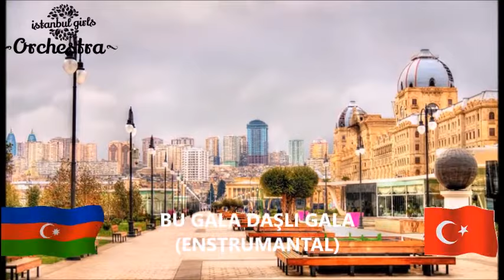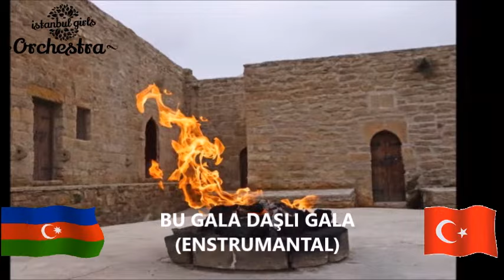İstanbul Girls Orchestra - Bu Gala Daşlı Gala Enstrumantal (Official Vieo)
Aranjör: Hatem Tutkus